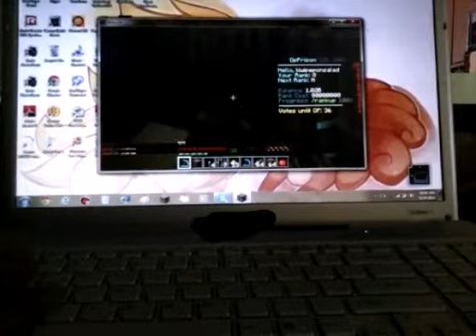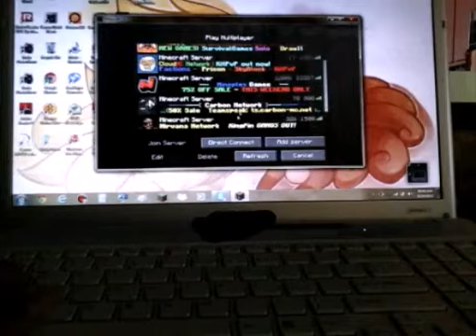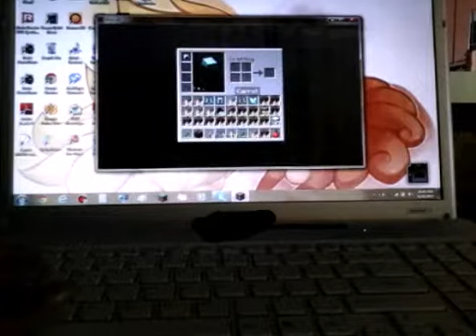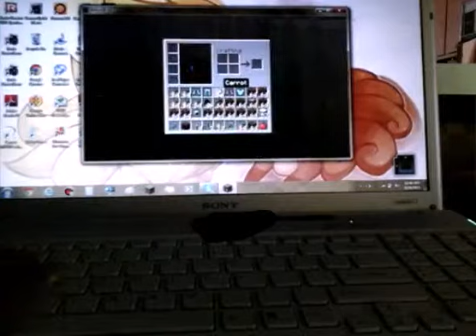OP pick with a OP server.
my friend did a video on this server, so i made one too!